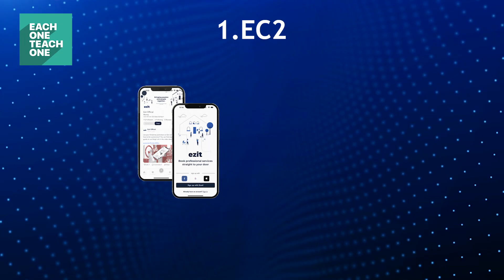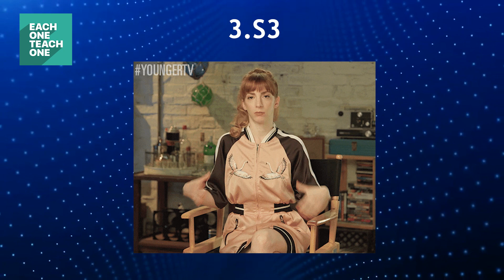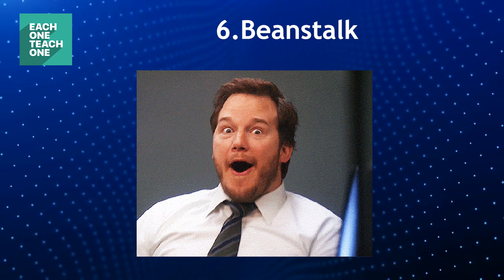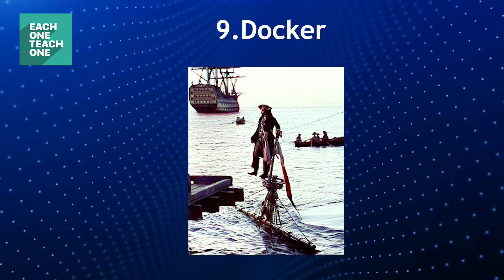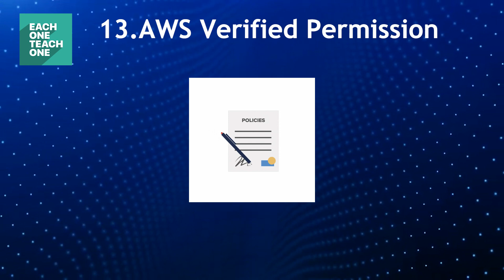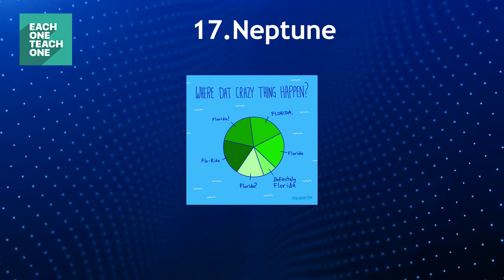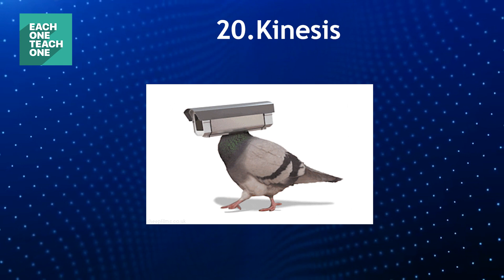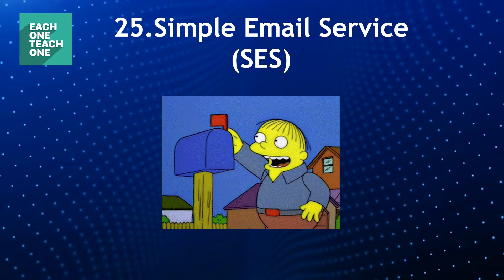Learn top 25 AWS services in 15 min | Junior DooD Series | Each One Teach One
Are you ready to embark on your journey to become an AWS expert? Welcome to our comprehensive AWS tutorial, where we demystify the top 25 essential Amazon Web Services (AWS) offerings that every cloud enthusiast and aspiring cloud engineer should know!

In this power-packed video, we break down AWS services like EC2, S3, Load Balancers, and more into easy-to-understand concepts, making AWS accessible even for beginners. Whether you're looking to launch your career in cloud computing, enhance your skills, or simply gain a deeper understanding of AWS, this tutorial has got you covered.